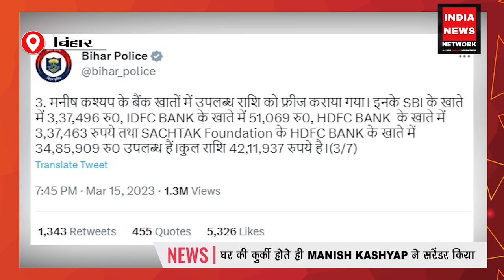Manish kashyap घर की कुर्की होते ही सरेंडर किया manishkashyap | News | Bihar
India first Unbiased News Network

Thank You - India News Network